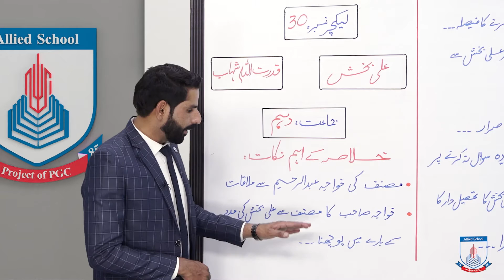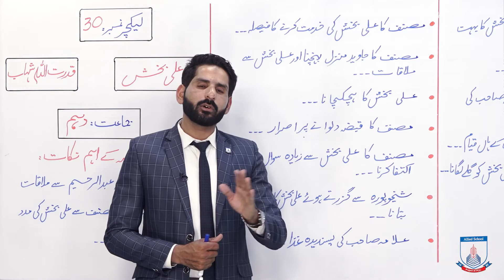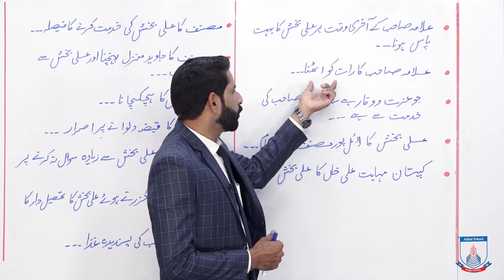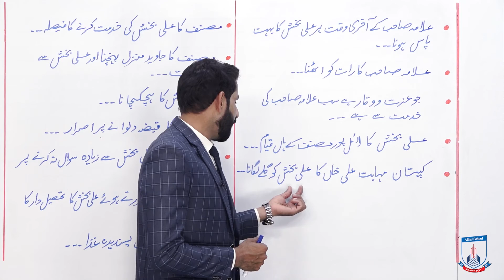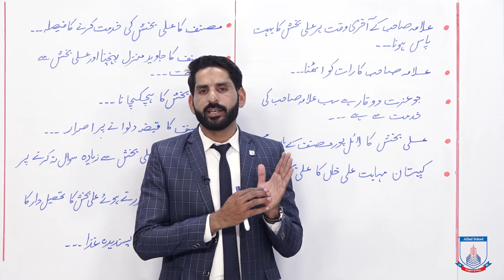Class 10 - Urdu - Lecture 30 - sabaq - ali baksh - khulasa k ahm naqat - Allied School